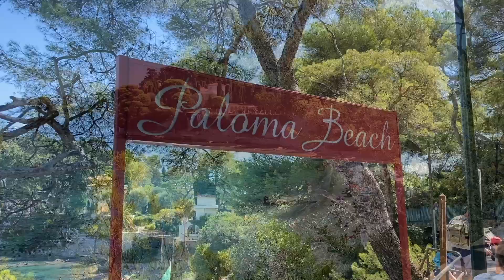ASMR FR ☀️ Un dimanche de septembre sur la Côte d'Azur 🌴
Nouvelle vidéo ASMR en français. Vidéo bonus pour ce dimanche avec un vlog filmé dimanche de la semaine dernière entre la plage Paloma de Saint-Jean-Cap-Ferrat et Menton. Je sais que nous avons de la chance de vivre là où tu pars en vacances. Programme: snorkeling, balade et beaux paysages. tout cela bien évidemment avec un chuchotement proche micro avec mon Blue Yeti. Cette fois-ci, je n'ai pas mis de musique d'ambiance. Préfères-tu avec ou sans ? Je compte sur toi pour me le dire en commentaire.

Bonne relaxation.

Vous voulez aider la chaîne à se développer ? Lien d'une cagnotte non obligatoire pour m'aider à acheter du matériel pour encore plus vous détendre ❤️